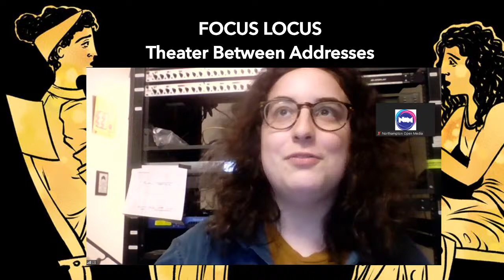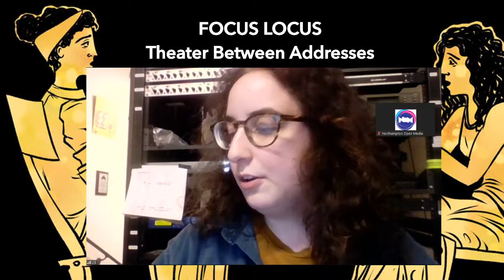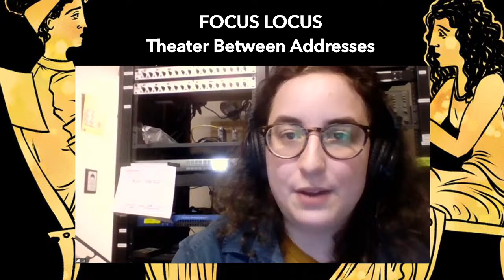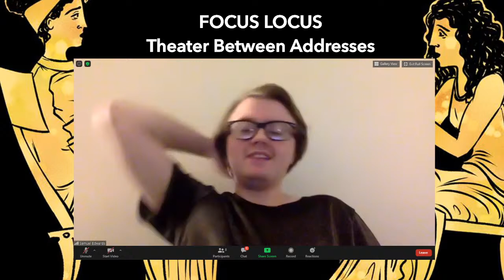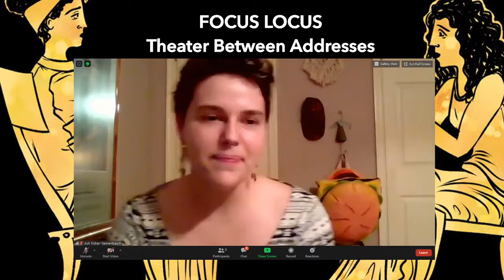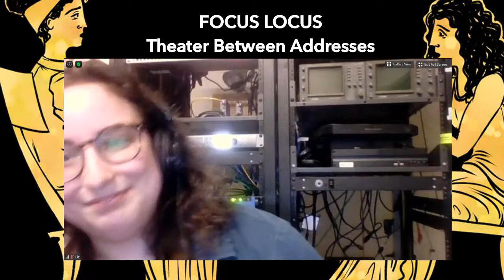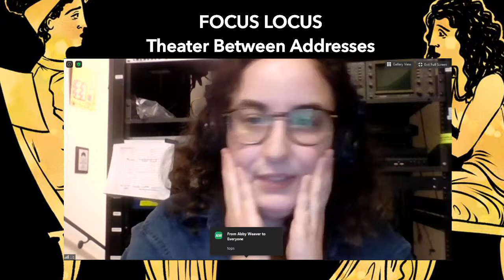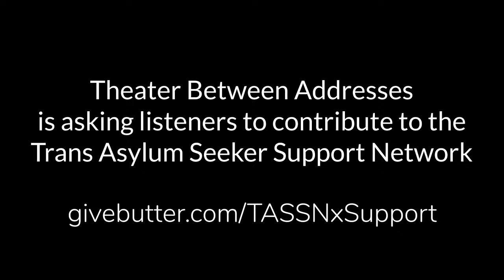Focus Locus Presents: Theater Between Address, The Canary & Oracular Therapy